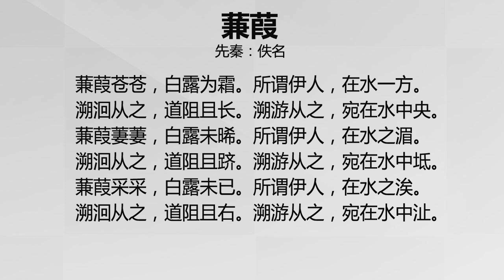中国古诗词《蒹葭》|先秦：佚名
蒹葭

先秦：佚名

蒹葭苍苍，白露为霜。所谓伊人，在水一方。
溯洄从之，道阻且长。溯游从之，宛在水中央。
蒹葭萋萋，白露未晞。所谓伊人，在水之湄。
溯洄从之，道阻且跻。溯游从之，宛在水中坻。
蒹葭采采，白露未已。所谓伊人，在水之涘。
溯洄从之，道阻且右。溯游从之，宛在水中沚。